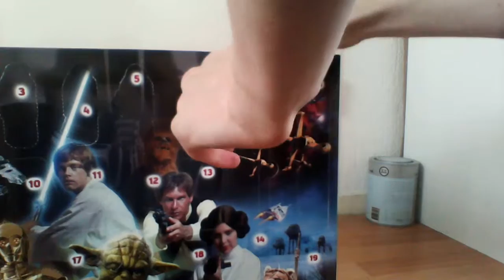lego star wars advent calender vlog dag 7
dag 7
wat ik tot nu toe heb:
dag 1. jabba's sail barge.
dag 2. sarlec pit.
dag 3. een zwarte droiden.
dag 4. een jawa.
dag 5. sandcrawler.
dag 6. een wapenstation?
dag 7. ewok dorp.